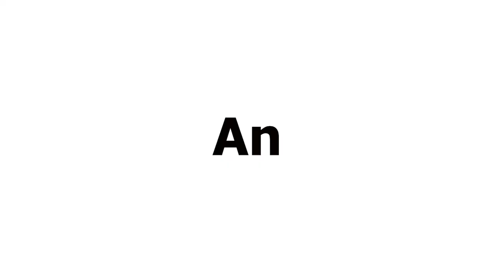Pre recorded | Restoring Families with Brian & Natasha | Marriage & Family | Love Sex Dating ThuEd